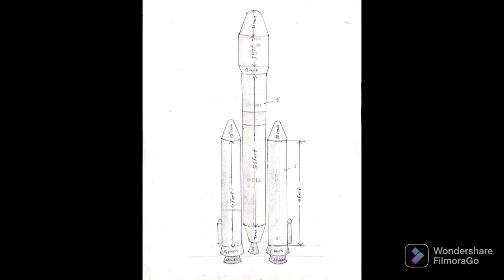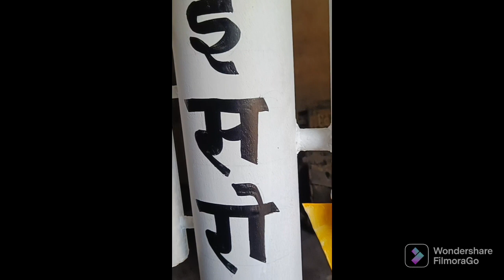chandrayan isro india space chandrayaan isromissions moon 3d model #